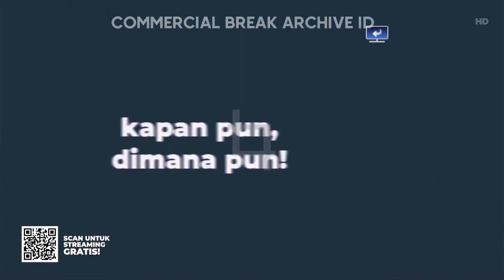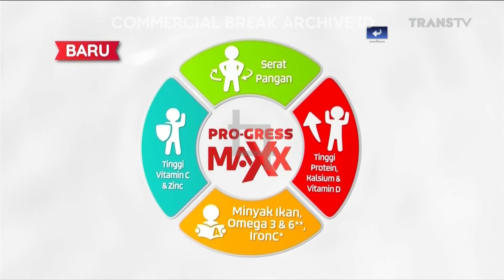Trans TV HD Transvision - Jeda Iklan pada saat Tanpa Batas (16 Desember 2022, 21:13 WIB)